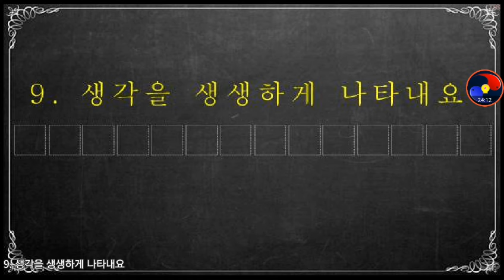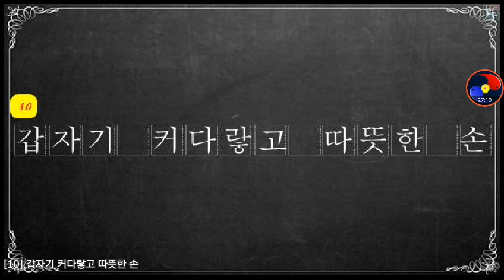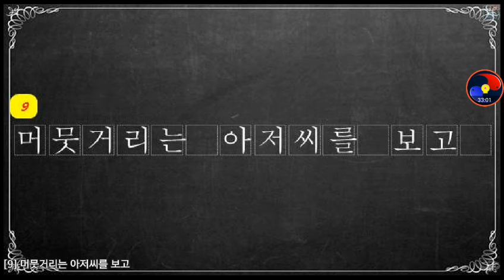받아쓰기 부천 덕산초등학교 2학년 (2017년) - 구글플레이에서 "슬러디"로 검색하세요